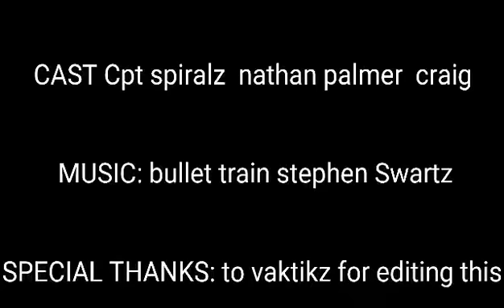Images from Irish Defence Force Open Day 2016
Huge thanks to my friend Vaktikz for directing this video!

Can we hit 10 likes?? Go on... Ya know ya want to XD